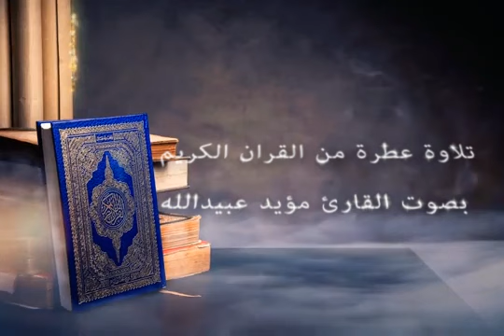تلاوة عطرة من القرآن الكريم بصوت القارئ مؤيد وليد عبيد الله